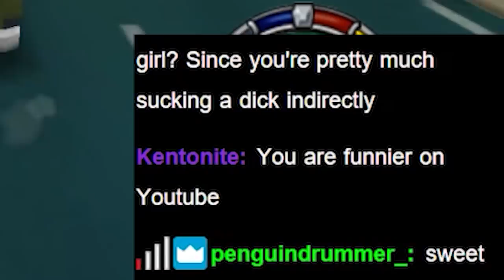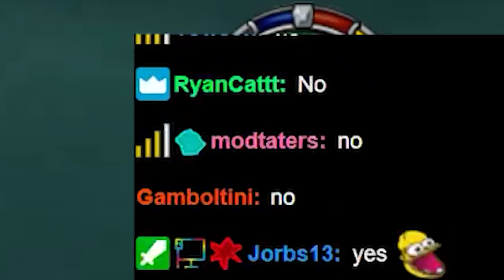My Big Bang Theory T-Shirt | LiquidWiFi Stream Highlights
This is incredibly embarrassing...